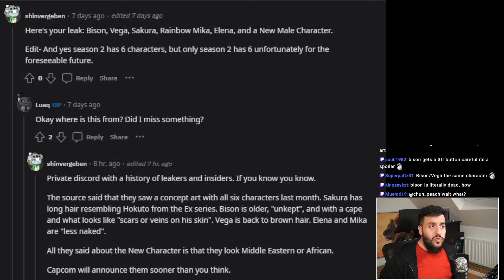SF6 Season 2 Already Leaked?!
Lifeformed - Cider Time [Dustforce OST]